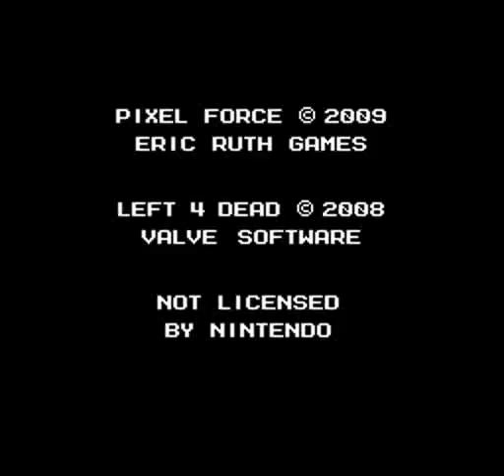NES Left 4 Dead Gameplay Video 2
OK, fellas.  Just as I promised, here's another video to show off a bit more of the game, but before you get to all the watching, let me clear up a few common misconceptions real quick.

1.  I saw all the comments regarding the game's difficulty being low, and I assured you all that the original video was just the first part of the first stage.  In this new video, you'll catch a glimpse of the "Death Toll" mission on 2 player, showing off a tougher couple of levels.  Still though, this is also pretty early in game, so the difficulty still goes up from here.

2. All but one of the special infected are seen in this new video.  The Tank doesn't appear until later in the campaign, so obviously, you won't see him here.  You WILL, however,  see the Witch crying in her corner, the Hunter pouncing on the survivors, and the players being stuck on the spot by the Smoker's tongue.  The Boomer is also here, but you'll recognize him from the first video anyways.

3. I want to point out that I am NOT the one playing in this video.  The first player is my buddy "DAC," who is playing Louis, and the second player is my buddy "Jesse" who is playing Francis.  They had quite a fun time playing Death Toll for the first time together and will continue to help me make this product the very best it can be.

4. This one is important:  I want to make it very clear that the design aspect of this de-make was to create the game "Left 4 Dead" in a way that I feel it would have been handled back in 1986.  The idea was NOT to remake it exactly like the Valve original.  Back in 1986, games were generally 2 player...not 4.  Yes, the system could handle it, and yes, 4 player games existed, but they were extremely uncommon.  If this game had been done back then, realistically speaking, it would have most likely been done as a 2 player title.  On top of that, games didn't generally use music to create "atmosphere" back in the 1980's.  Plenty of titles were laced with music that honestly felt like it had no place amongst the game's soundtrack, but that's sort of the way things were back then.  The little things that made games imperfect were also part of the inherent retro charm.  A lot of things didn't make sense, and we just took it at face value, because, honestly, no Nintendo game ACTUALLY made any kind of sense and we liked it that way. :)

5. Yes, I did think "Left 2 Die" was funny the first time I heard it, BUT the game still has all 4 of the original characters, so "Left 4 Dead" still makes the most sense.  Plus, I'm starting a theme here.  Trust me, you'll see what I'm talking about later.

6. I think I've accurately recaptured the limits of the NES pretty well (all things considered) in this title.  Yes, I did take a few liberties to make it a more enjoyable product, but the meat 'n' potatoes have been covered.  This game is still 8-bit style, not 16-bit.  It holds its 4 channels of sound, 64 sprites on screen, 25 colors at once(12 on sprites and 13 on background tiles), and limits within 6 colors per sprite (I promise you, its 6, not 4.  see Mega Man & Punch Out if you want some proof).  Nay-sayers want some more?

7. Thanks so much, guys for checking in and sharing your thoughts and opinions (yes, even the negative ones).  I have even made some game changes based on your remarks, and I hope you find this video to be a more accurate representation of "Pixel Force: Left 4 Dead" and what you can expect from it.  You guys are great and I hope to continue entertaining you from now on. :)

-Eric

P.S.- The flash at the beginning was an emulation of the NES' reset button.  If you press escape in mid-play, it "resets" just like the old NES did.